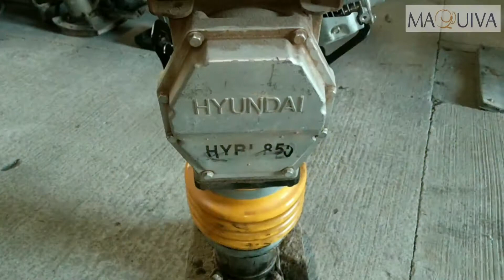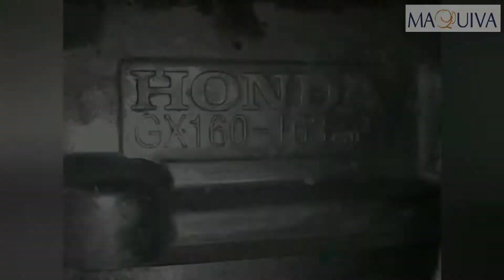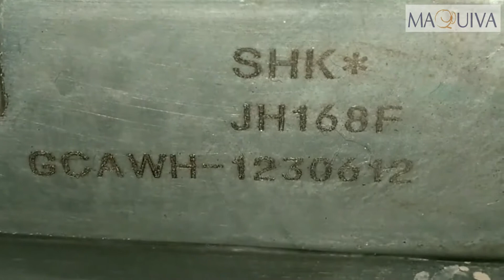SERVICIO DE REPARACIÓN A VIBROCOMPACTADORA / BAILARINA HYUNDAI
En esta ocasión les comparto un servicio de reparación que hicimos a una bailarina de la marca Hyundai con motor Honda.
MAQUIVA: renta, venta y reparación de maquinaria ligera para la construcción.
📌TECAMACHALCO, PUEBLA.